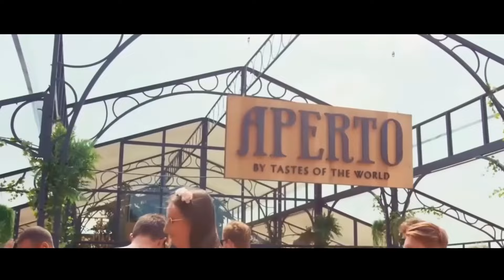Hardstyle Remixes & Bootlegs Of Popular SongsBest Hardstyle Mix 2024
BEST HARDSTYLE MUSIC COLLECTION
- MUSIC FESTIVAL
Best Remixes Of Popular Songs 2024 | New Charts Music Mix 2024
Hardstyle Remixes & Bootlegs Of Popular Songs
Best Hardstyle Mix 2024 | Best Hardstyle Remixes & Mashups Of Popular Songs
Best Hardstyle Remixes Of Popular Songs 2024 | Legends Of Hardstyle World Of Hardstyle 2024

Best Hardstyle Remixes Of Popular Songs 2024 | Hardstyle Music Mix 2024
hardstyle remixes of popular songs 2024,hardstyle remixes 2024,
hardstyle songs,hardstyle songs 2024Tom Crawford
hardstyle remixes,best remixes of popular songs,remixes of popular songs 2023,
best remixes of popular songs 2024,hardstyle remixes of popular songs,
best hardstyle remix 2024,best hardstyle remixes 2024,hardstyle music 2024,
hardstyle music mix 2024,hardstyle mix,hardstyle mix 2024,
Tomorrowland